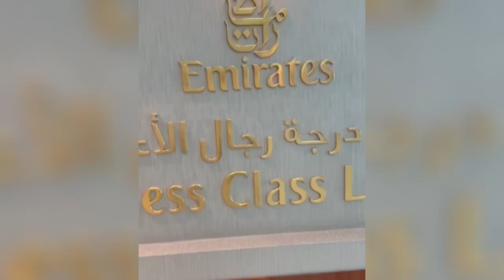i-fern Dubai Trip 2023 - Day 5